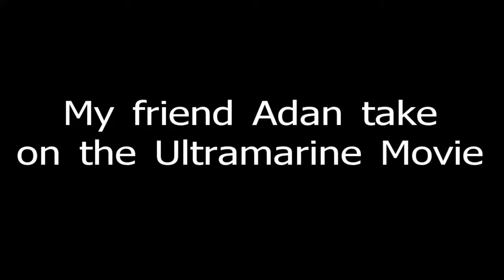The Independent Characters Thoughts on the Ultramarines Animation Movie Part 1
What did The Independent Characters think about the Ultramarines Animated movie Part 1